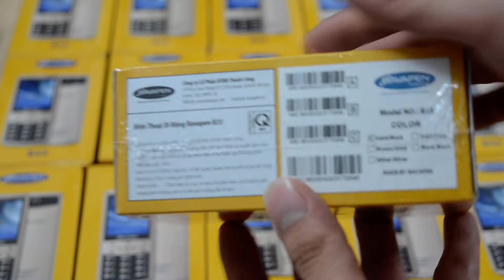BAVAPEN B35 phiên bản MOBIADO 100 Triệu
ĐC: 304/4A Trường Chinh - Phường 13- Q. Tân Bình - TP Hồ Chí Minh
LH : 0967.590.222